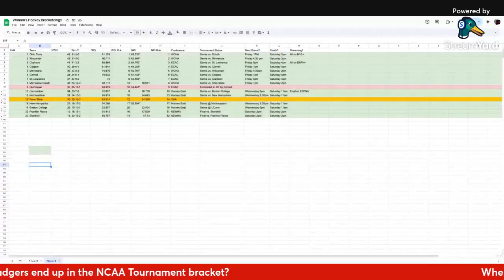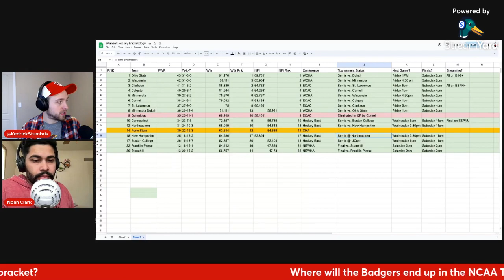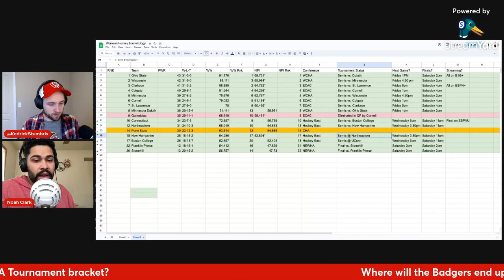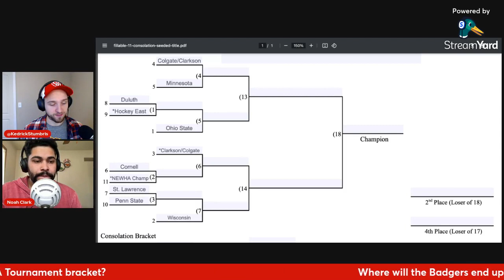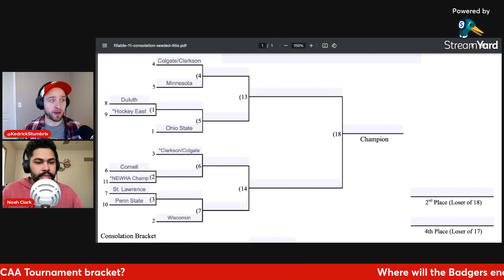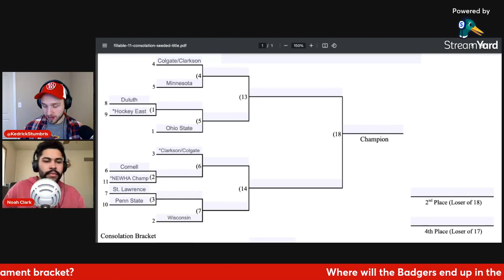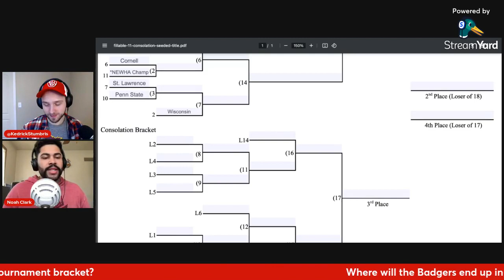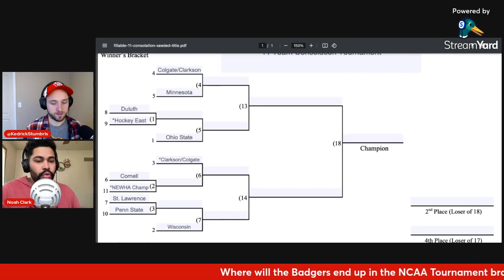College hockey spectacular! The Wisconsin Badgers and Minnesota Gophers Part 5 in the Final Faceoff!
Noah Clark returns! The post-game interview and intermission voice of the Wisconsin Badgers women's hockey team for 1070 The Game - Madison returns helps preview Border Battle Part 5, a potential rematch against Ohio State, the starting goalie controversy in Madison, and so so much more!

Find Noah Clark on Twitter/X: @ClarkRigo

Listen to Noah on Snap the Pigskin! wherever you listen to podcasts, hosting The Student Section on WSUM 91.7 FM Madison live on Tuesdays from 6-7 PM, or on the radio broadcast for the Wisconsin Badgers women’s hockey team on 1070 The Game - Madison.

Going to a game? Use TickPick and never pay service fees. If you find a better price somewhere else, TickPick will refund you 110% of the difference in credit toward your next purchase. Plus, if you use my link, you’ll save $10 on your first order [case sensitive]

Listen on Apple, Spotify, or wherever you get podcasts.